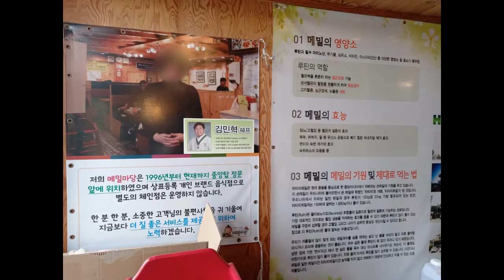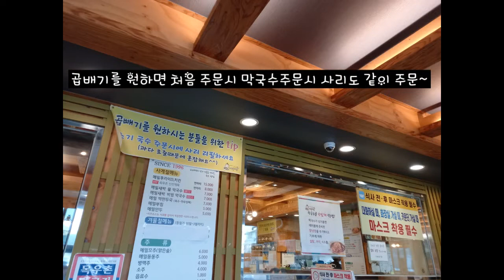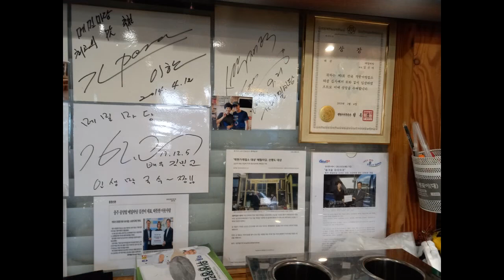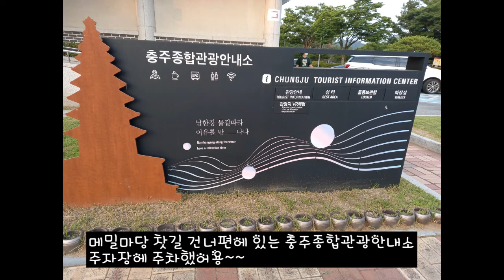충북 충주시 중앙탑면 메밀마당에서 막국수와 치킨의 조함 색다른 경험해봤네용~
메밀마당 : 충북 충주시 중앙탑면 중앙탑길 103
매일 10:40 - 21:00 Last order 20:20